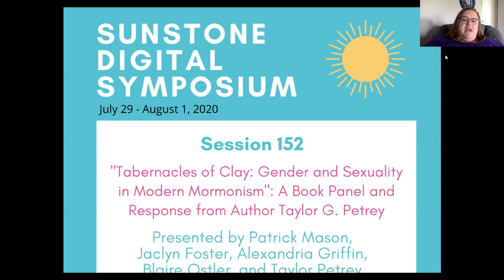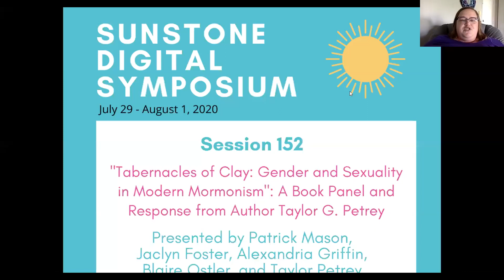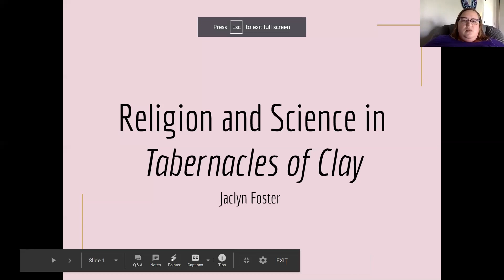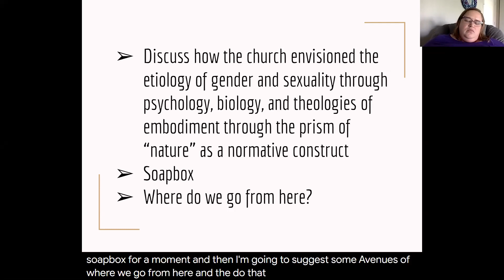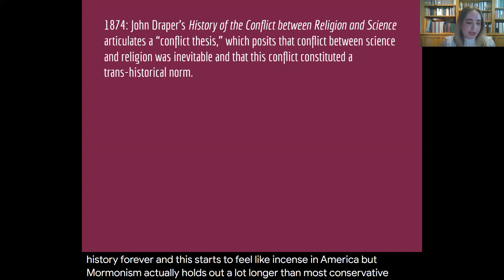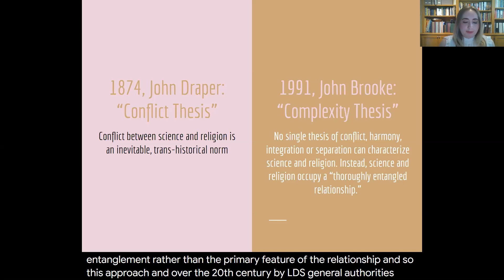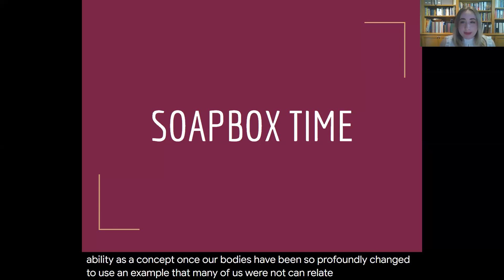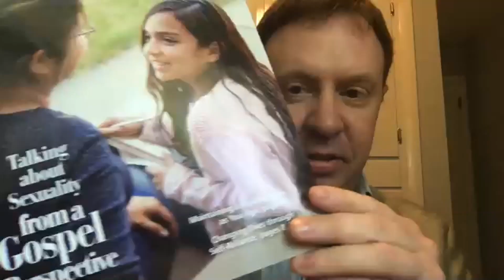152 - "Tabernacles of Clay: Gender and Sexuality in Modern Mormonism"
This panel brings together a diverse group of scholarly voices to react to Tabernacles of Clay: Gender and Sexuality in Modern Mormonism by Taylor G. Petrey. Drawing on deep archival research, Petrey situates LDS doctrines in gender theory and American religious history since World War II. His challenging conclusion is that Mormonism is conflicted between ontologies of gender essentialism and gender fluidity, illustrating a broader tension in the history of sexuality in modernity itself.

As Petrey details, LDS leaders have embraced the idea of fixed identities representing a natural and divine order, but their teachings also acknowledge that sexual difference is persistently contingent and unstable. While queer theorists have built an ethics and politics based on celebrating such sexual fluidity, LDS leaders view it as a source of anxiety and a tool for the shaping of a heterosexual social order. Through public preaching and teaching, the deployment of psychological approaches to "cure" homosexuality, and political activism against equal rights for women and same-sex marriage, Mormon leaders hoped to manage sexuality and faith for those who have strayed from heteronormativity.